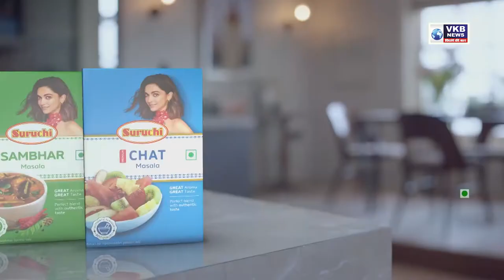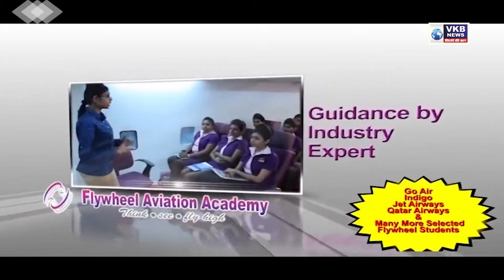रविन्द्र भोयर हो सकते हैं कांग्रेस के उम्मीदवार